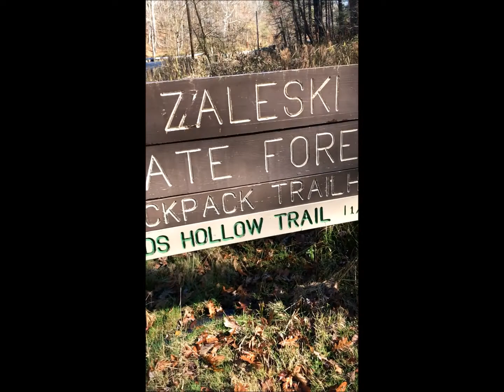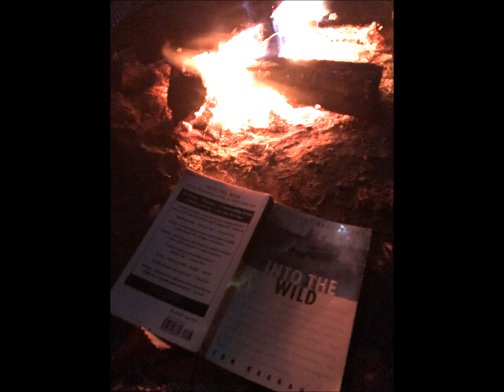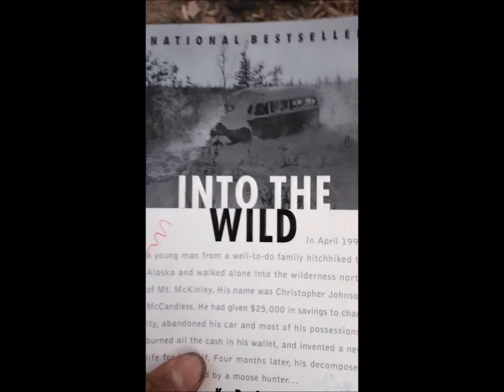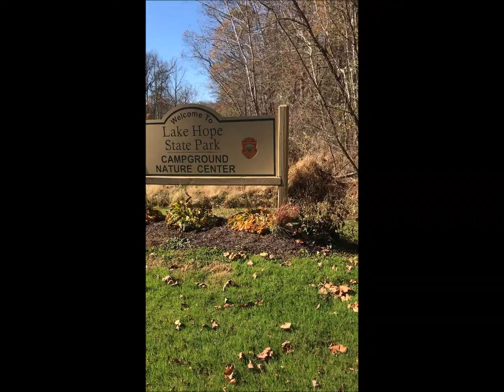The Schlegel ZALESKI SOLO STOMP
3 day backpacking trip to Zaleski State Forest November 11-13, 2016

My first solo trip and my first trip report. Hope to do many more videos like this. I also didn't realize to record the video sideways so my apologies for the portrait video. Happy trails.